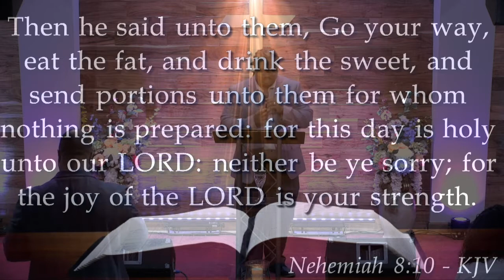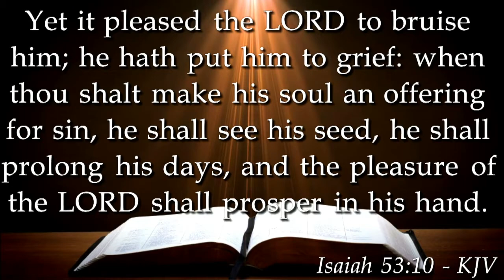The Joy of the Lord Is My Strength | Elder Cemal Furman | July 18, 2021